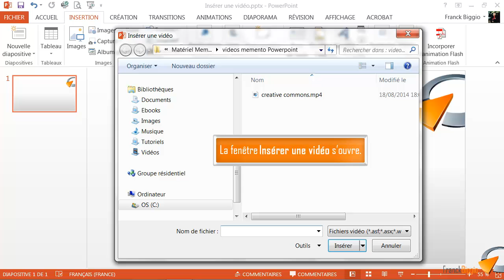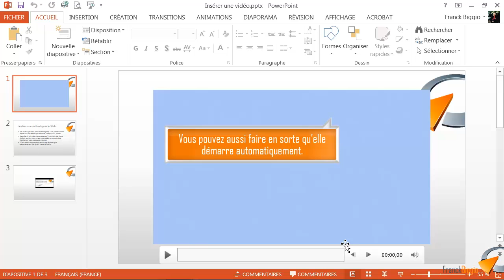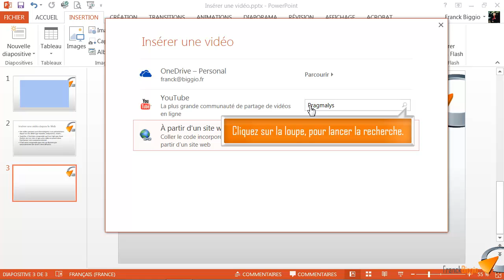Insérer une vidéo - Formation Powerpoint Marseille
Tutoriel vidéo sur la fonctionnalité de Powerpoint : Insérer une vidéo, issu de la formation Powerpoint de Optivalys Formations à Marseille.